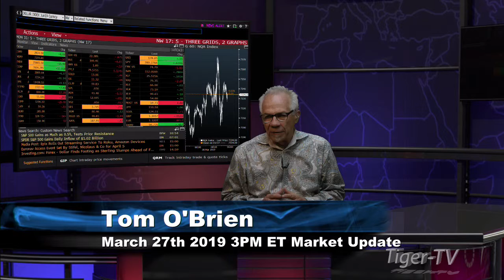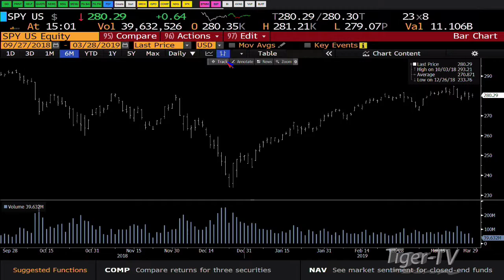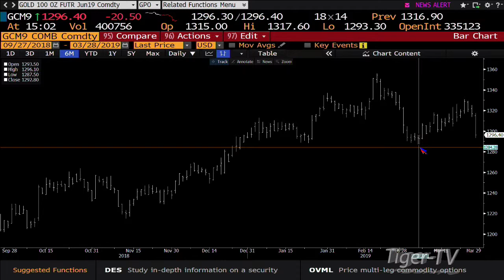March 28th, 3PM ET Market Update with Tom O'Brien on TFNN